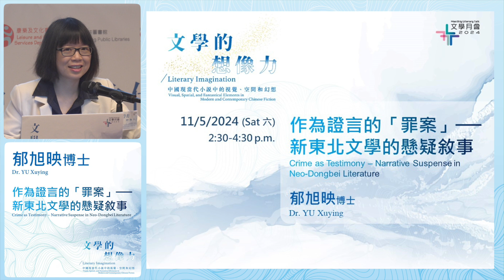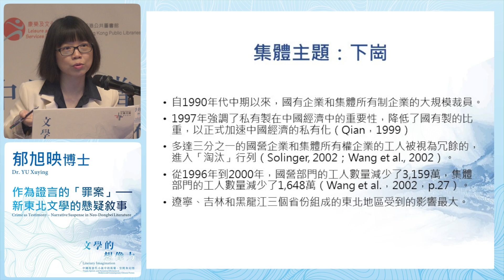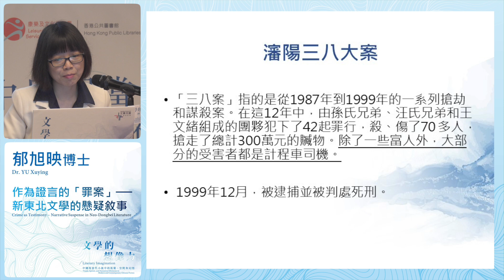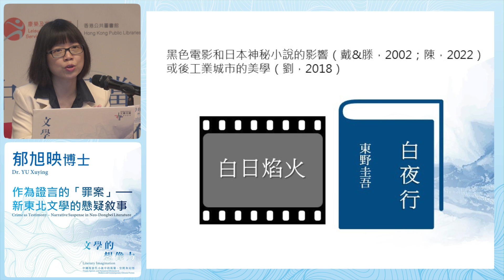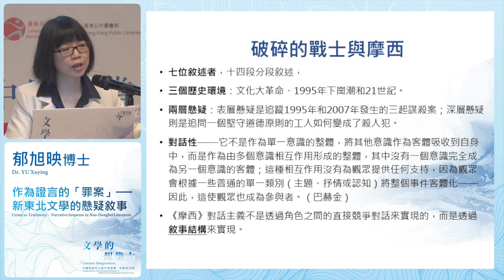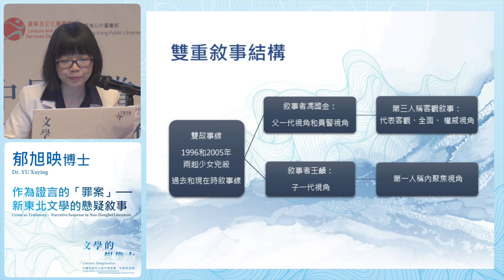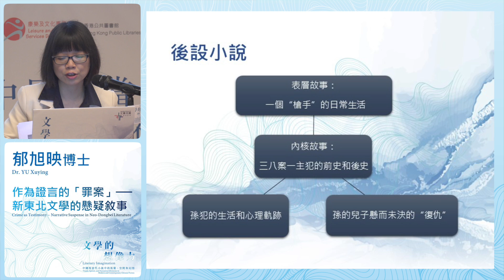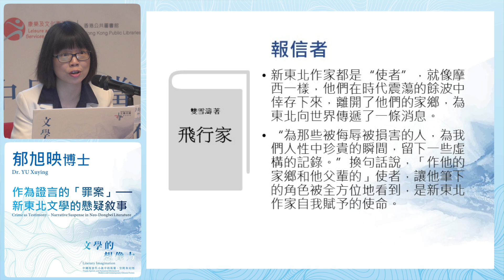2024年文學月會：作為證言的「罪案」──新東北文學的懸疑敘事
2024年文學月會：文學的想像力──中國現當代小說中的視覺、空間和幻想
Literary Imagination - Visual, Spatial, and Fantastical Elements in Modern and Contemporary Chinese Fiction

作為證言的「罪案」──新東北文學的懸疑敘事
Crime as Testimony - Narrative Suspense in Neo-Dongbei Literature

香港公共圖書館與香港都會大學田家炳中華文化中心合辦
Jointly organised by the Hong Kong Public Libraries and Tin Ka Ping Centre of Chinese Culture, Hong Kong Metropolitan University

講者 Speaker：
郁旭映博士 Dr. YU Xuying

普通話主講
Conducted in Putonghua